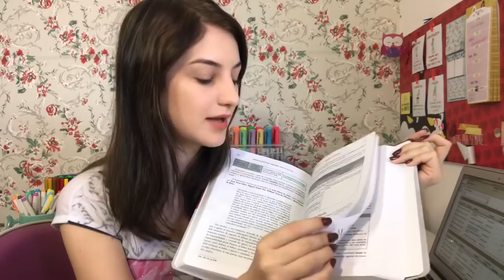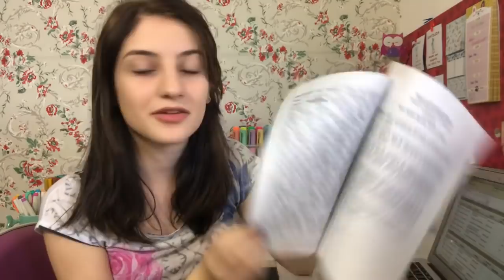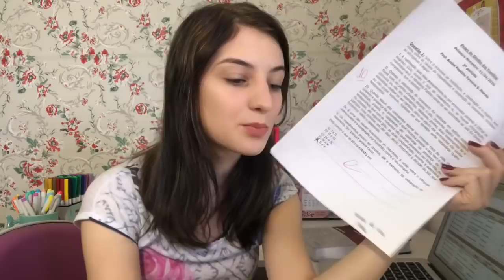Mostrei todas as minhas notas!! 🤫😥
Oiii, espero que tenham gostado!!!

📚 Me siga no insta:  @olhomagicostudies e @olhomagicoporfabi

📚 perguntas frequentes:
✏️ minha idade: 19 anos
✏️ faculdade: direito l terceiro período